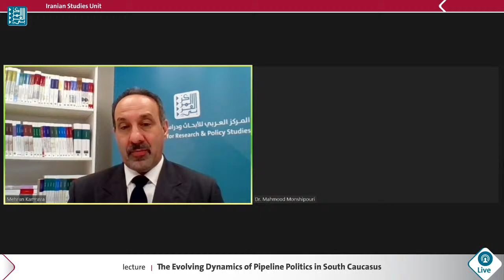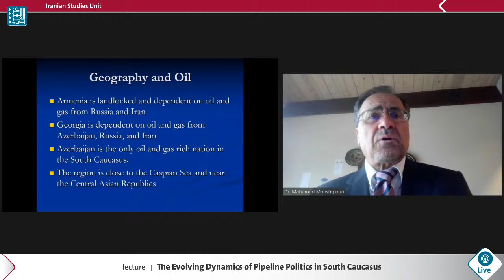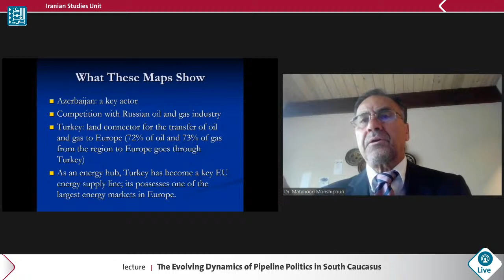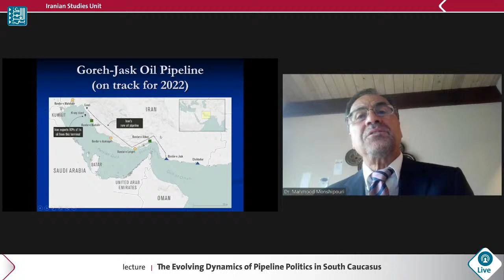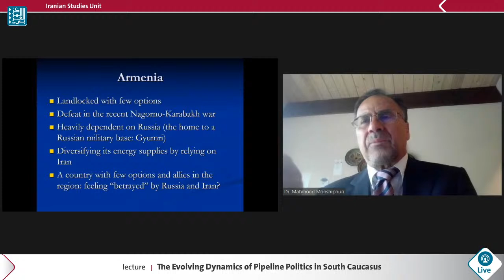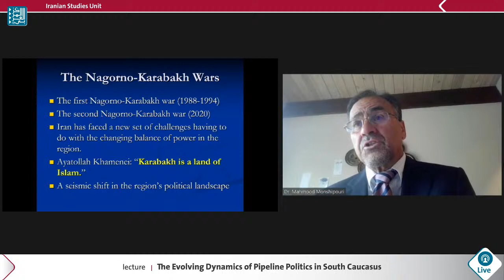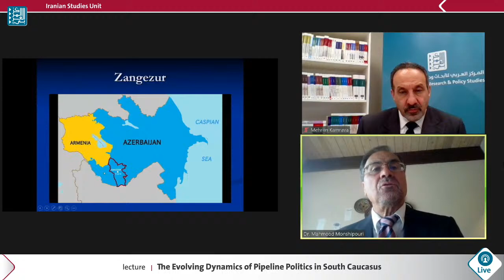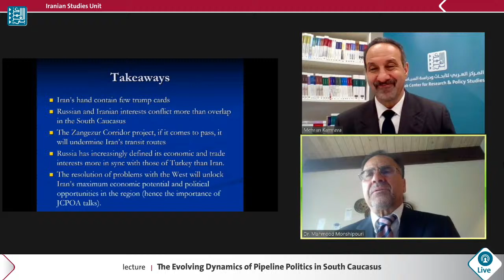Mahmood Monshipouri- The Evolving Dynamics of Pipeline Politics in South Caucasus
Mahmood Monshipouri presents on "The Evolving Dynamics of Pipeline Politics in South Caucasus," part of the IranianStudiesUnit lecture series, moderated by Mehran Kamrava.